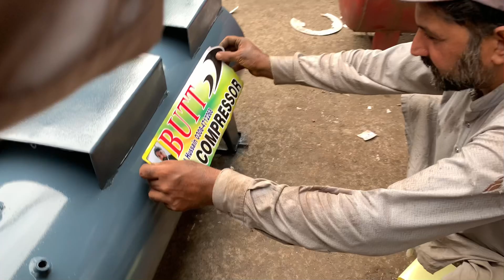How Air Compressor are Made in Factory || Manufacturing of Compressor Machine